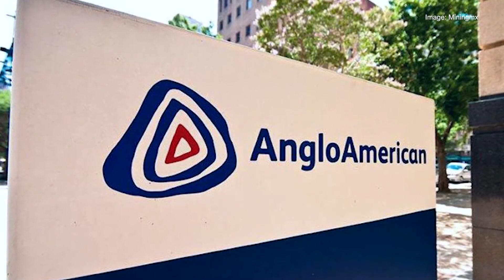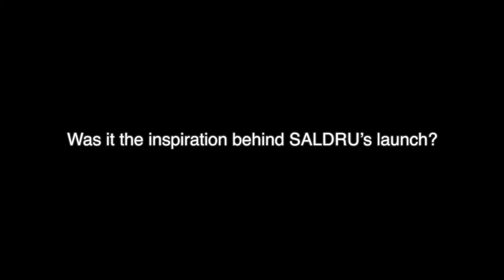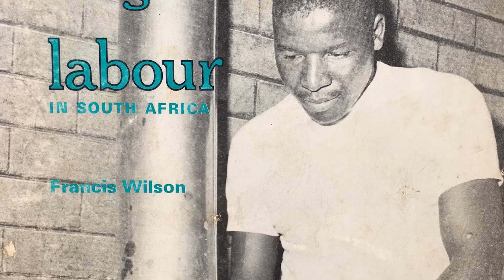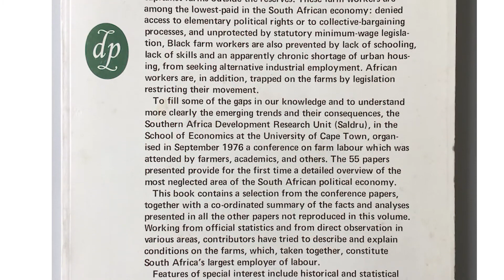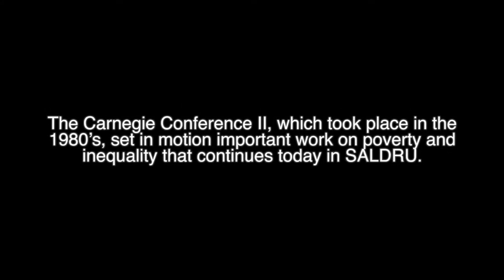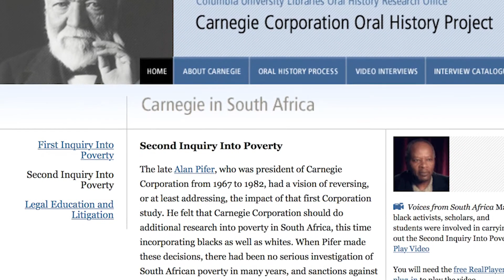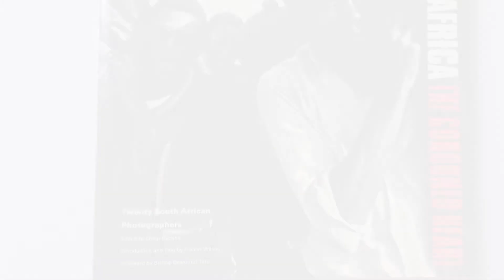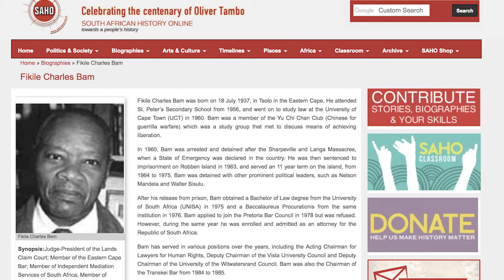Five Questions with Francis Wilson The History of SALDRU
In this 2017 video, the Southern Africa Labour and Development Research Unit's (SALDRU's) founding director, Emeritus Professor Francis Wilson, talks about SALDRU’s genesis in the 1970’s. In this interview, which specifically covers SALDRU’s early years and the challenges of working on the question of inequality at the height of the apartheid era, Wilson explains how his PhD, a seminal work on wage inequality in the mining sector, inspired SALDRU’s launch and further research into hitherto unexamined aspects of poverty and inequality in South Africa.

Apartheid continues to cast a long shadow on contemporary South Africa, making Wilson’s reflections on the enormous wage gap between black and white South Africans extremely interesting. By 1971 the wage gap between white and black people working in the mining industry was 20:1.

The Southern Africa Labour & Development Research Unit is based at the University of Cape Town.

0:00 How did SALDRU start
02:39 The economics of discrimination
06:47 Farm labour
08:06 The Carnegie Inquiry
15:22 Conclusion